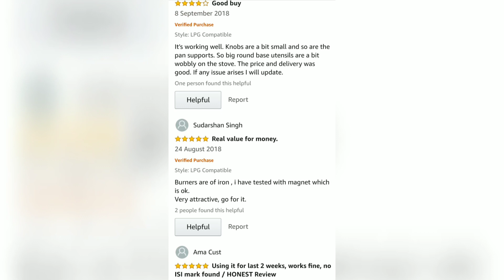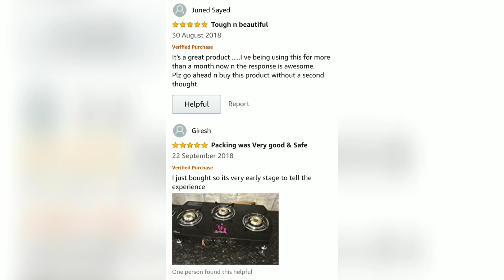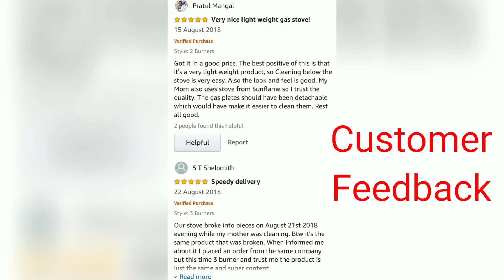Top 5 Best 3 burner gas stove in india with price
Top 5 Best 3 burner gas stove in india with price | Best Gas Stove 3 Burner | best gas stove in india

1. Lifelong Glass Top Gas Stove, 3 Burner Gas Stove, Black

2. Gesto 3 Burner Crona Gas Stove Stainless Steel

3. Elica Vetro Glass Top 3 Burner Gas Stove

4. Sunflame GT Pride 3 Burner Gas Stove

5. Prestige Marvel Glass 3 Burner Gas Stove